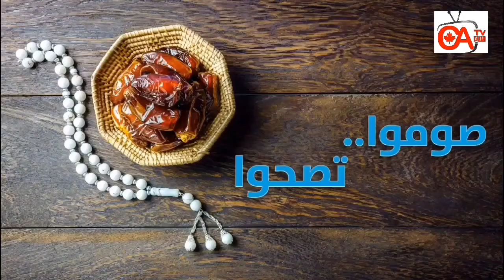صوموا تصحوا حلقة 27 تغيير لون البشرة قبل العيد